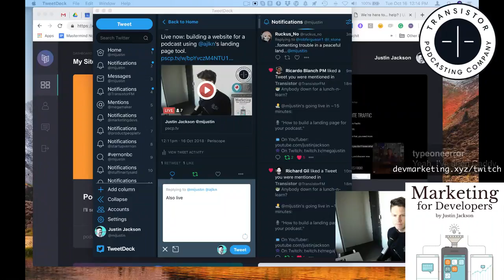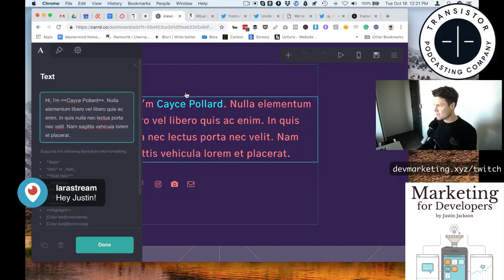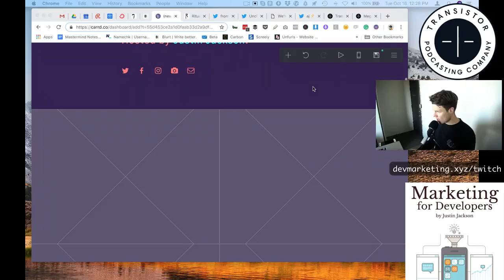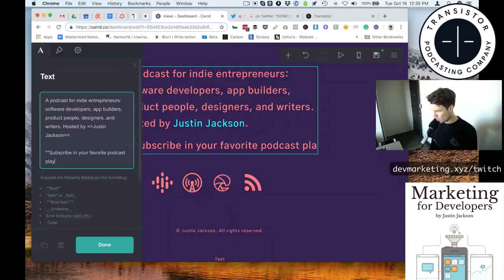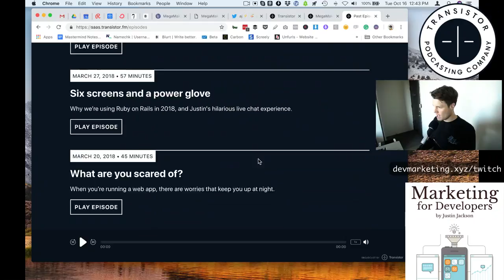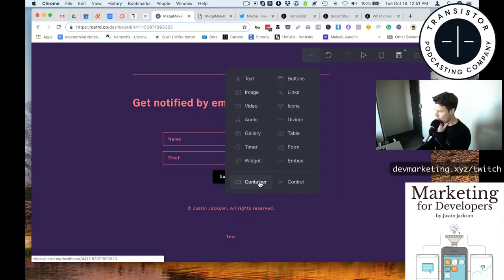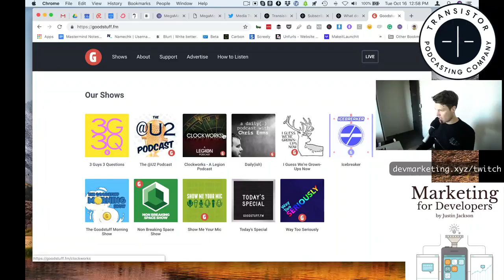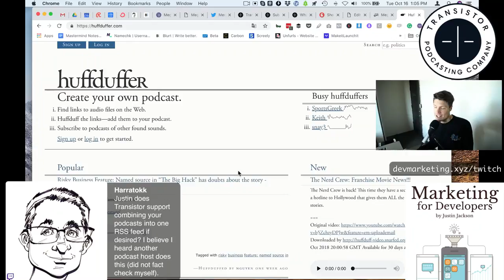🎙️ Tips for creating a website for your podcast (tutorial)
Tutorial on how to use Carrd.co + Transistor.fm to build a landing page for your podcast, and the three elements you'll want to include:

1. Who the show is for (and what it's about)
2. A teaser of what the show sounds like (embedded player)